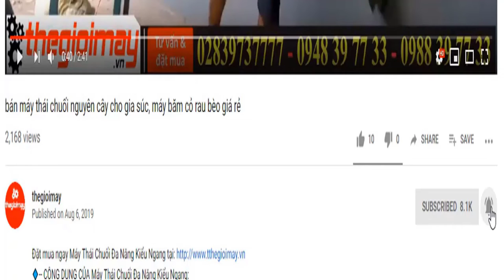Máy thái thịt bò tươi cho quán phở, video thái lát miếng mỏng thịt bò tươi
🔹-- CÔNG DỤNG CỦA MÁY THÁI THỊT TƯƠI:
🔹—NỘI DUNG VIDEO:
1:  Giới thiệu về máy thái thịt tươi
2: Hướng dẫn chi tiết tính năng máy thái thịt
          🔹-- ƯU ĐIỂM CỦA MÁY THÁI THỊT TƯƠI:
- Với lưỡi dao 2 mm (khoảng 2 li) sẽ tạo ra những lát cắt siêu mỏng, siêu đẹp mắt thích hợp cho những quán ăn, quán lẩu,... Đặc biệt là tuyệt đối không thể thiếu đối với những quán phở bò.
🔹-- THÔNG SỐ KỸ THUẬT CỦA MÁY BĂM CHUỐI OKASU2019:
CHẤT LIỆU Lưỡi dao thép không gỉ 2mm, 2,5mm, 3,5mm, 5mm
KÍCH THƯỚC W 23 x L 28 x H37 cm
KÍCH THƯỚC CÁC BỘ LƯỠI DAO CỐ ĐỊNH 2mm - 2,5mm - 3,5mm - 5mm
NĂNG SUẤT ~30 Kg/h
12 Tháng